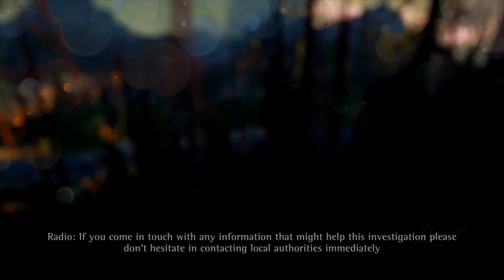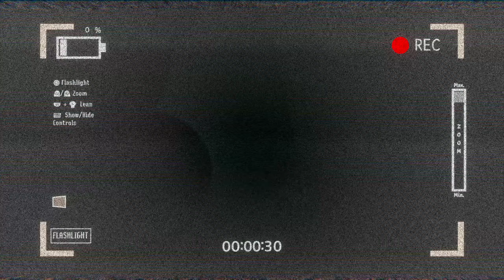Dreams - Peters Big Adventure (Funny and Amazing Dreams)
Dreams on PS4 is a very interresting experience, from shrek to Baldi, to keanu reaves sending peter griffin on a bizzare adventure. Dreams is a weird and amazing game